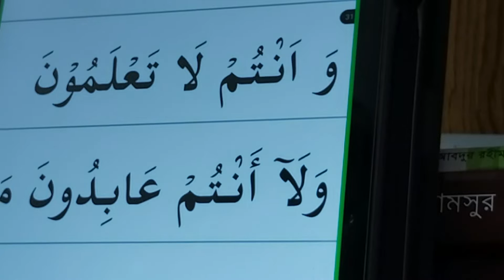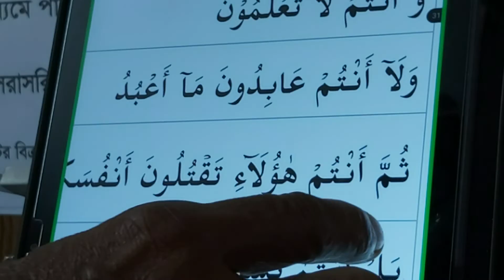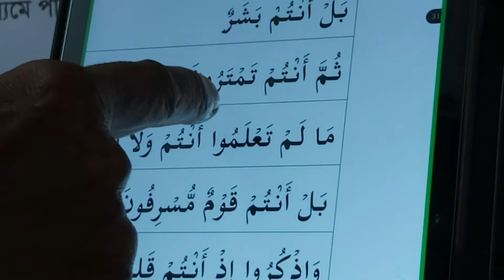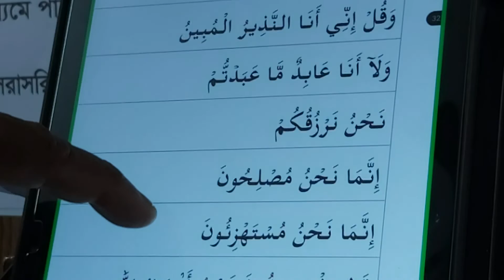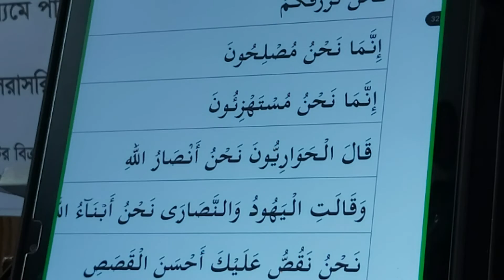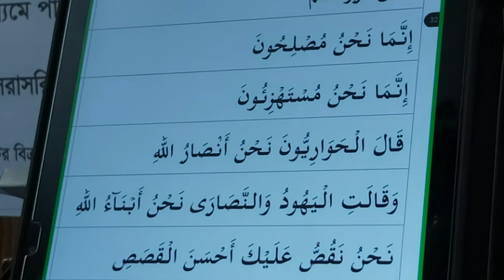20/9/22 Zoom Online class স্বতন্ত্র সর্বনাম/ Detached pronoun কুরআনীয় উদাহরণ থেকে খুঁজে বের করি